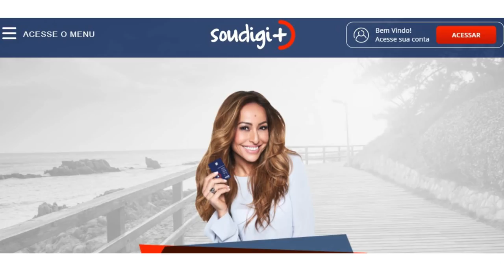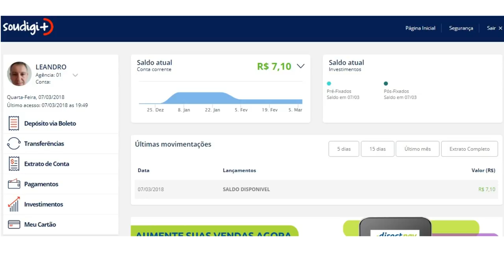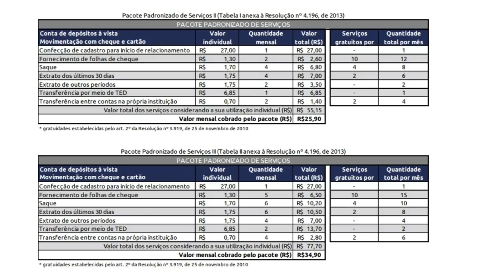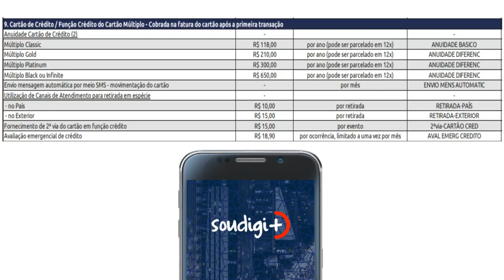💳SOUDIGI+ CONTA DIGITAL COM CARTÃO DE CRÉDITO VÍDEO 2, RECEBI MEU CARTÃO👍